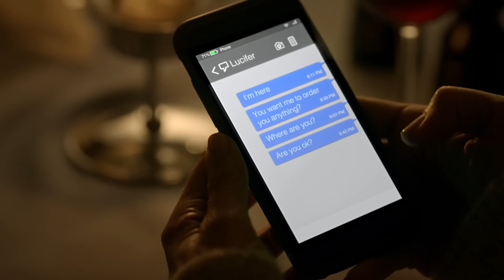Lucifer and Chloe’s Love Story | Netflix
I can’t get enough of Chloe and Lucifer’s love story, it’s truly
heaven sent. Are you on team Deckerstar?

Bored with being the Lord of Hell, the devil relocates to Los Angeles, where he opens a nightclub and forms a connection with a homicide detective.